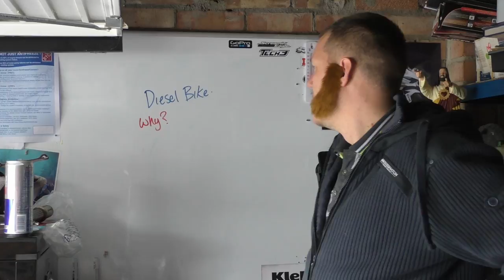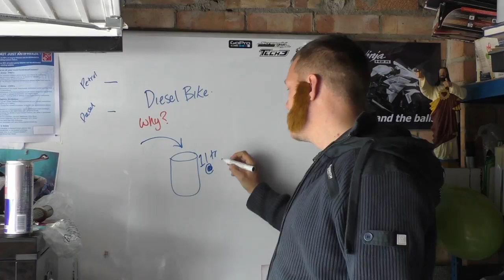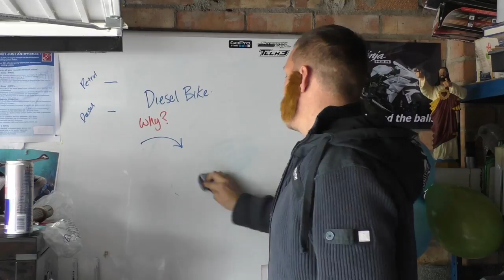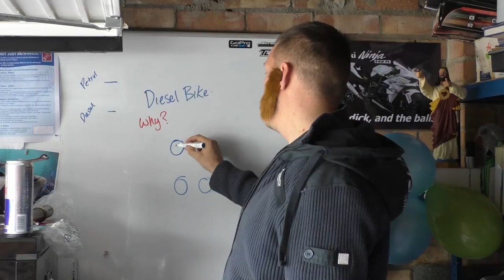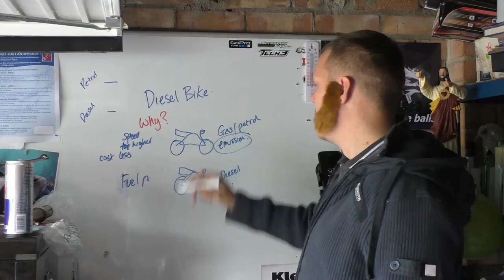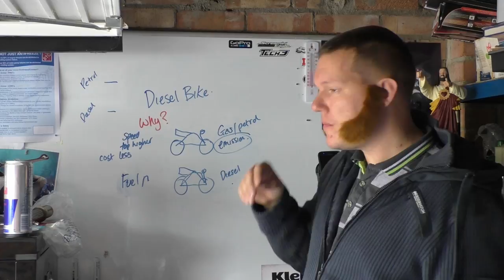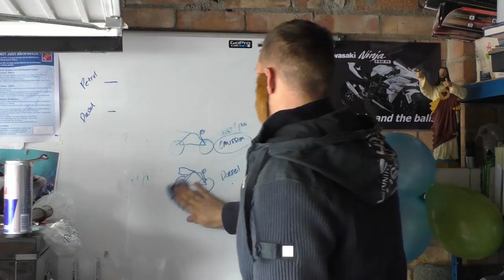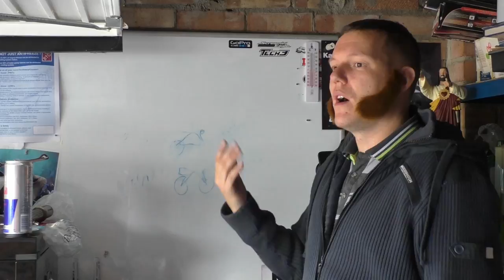Diesel Bike - Part 1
Part 1 of the diesel machine - do you want one? Or more to the point - do you want me to build one in the upcoming future?